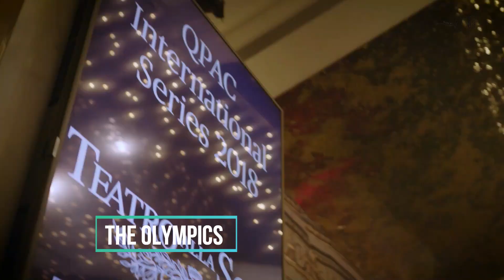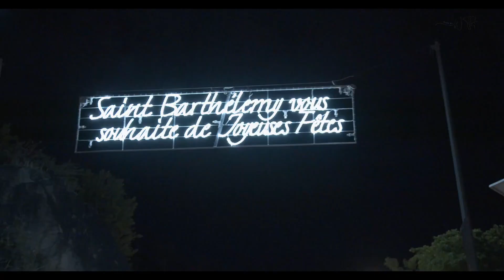10 Places You Will Meet Billionaires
In this video, we're sharing 10 places where you will meet billionaires. From the luxury resorts of the Caribbean to the exclusive clubs of London, these are the places where you'll find the world's richest people.

So if you're looking to make some money and rub shoulders with the rich and famous, then this is the video for you! In this video, we'll show you where to meet billionaires and how to get in on the action. From luxury island vacations to private clubs, these are the places you need to be if you want to meet some of the world's richest people!